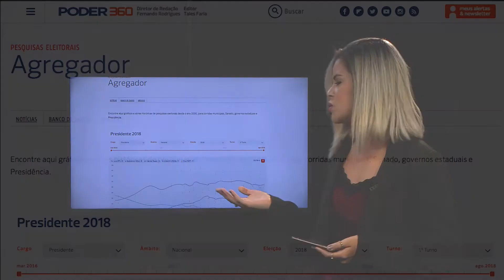Poder360 nas Eleições: Presidenciáveis no JN, divulgação do DataPoder360 e horário eleitoral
O Poder360 nas eleições apresenta os principais fatos da semana eleitoral. Faltam 41 dias para o 1º turno, que será no dia 7 de outubro. Esta semana os 4 principais candidatos a presidente concedem entrevista à Rede Globo, será divulgada pesquisa eleitoral do DataPoder360 e começa a propaganda na TV e na rádio.

O debate que seria realizado em 18 de setembro de 2018 foi cancelado pelos organizadores após o atentado contra Jair Bolsonaro. Saiba mais